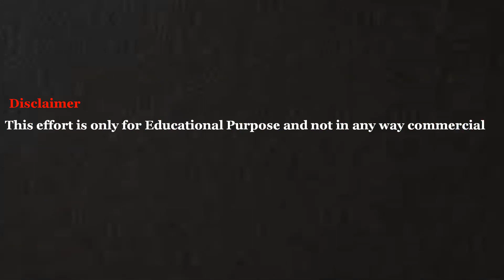Mahabharat in Simple English | Story 28 |The Return of Pandavas | Shruthi Bhushan | Simple Sentences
Listen Mahabharat in Simple English and in Simple Sentences
Story 28, The Return of Pandavas